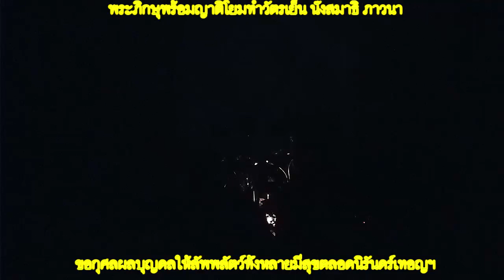21 October 2018 03 พระภิกษุพร้อมญาติโยม ทำวัตรเย็น ฟังธรรม นั่งสมาธิ ภาวนา